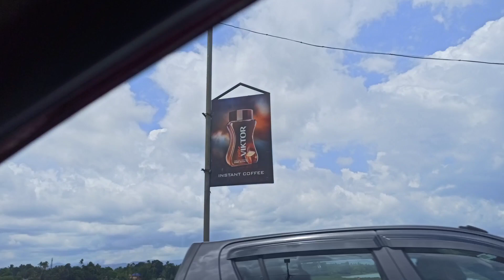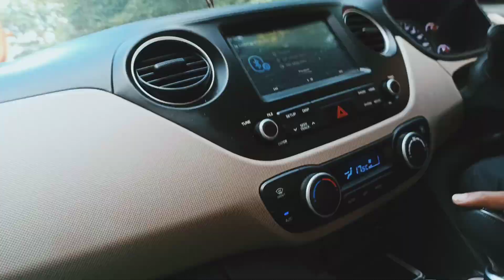! Kerala to Tamilnadu VLOG ! Emotional moments ! Back to City life ! Family Emotional !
Travel VLOG from Kerala to Tamilnadu